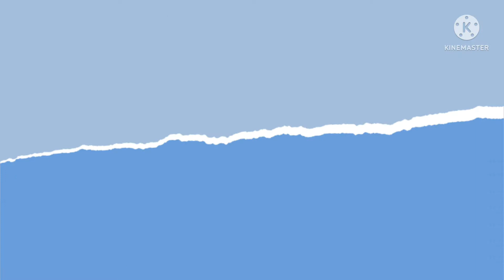Lunch At Thomson Road, Velocity @ Novena Square, Singapore